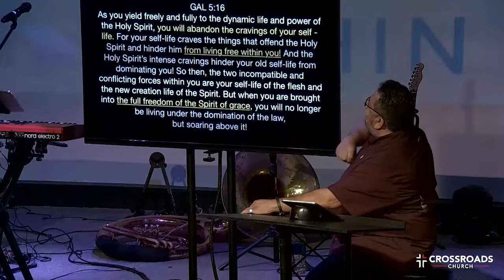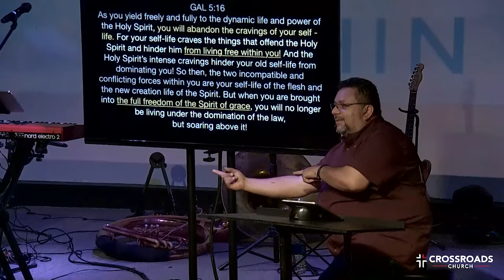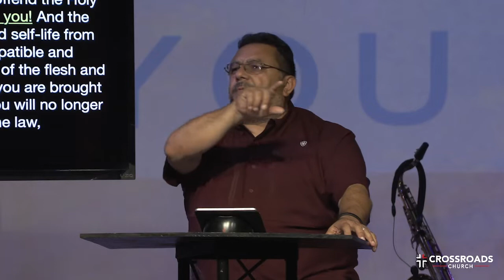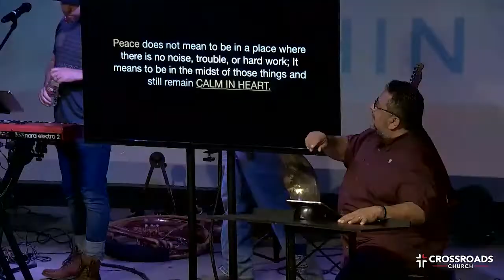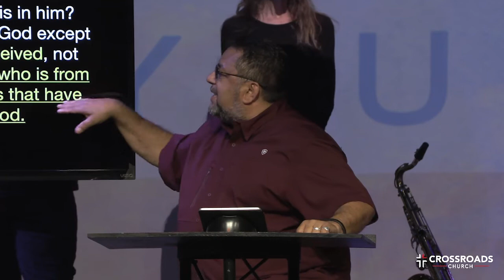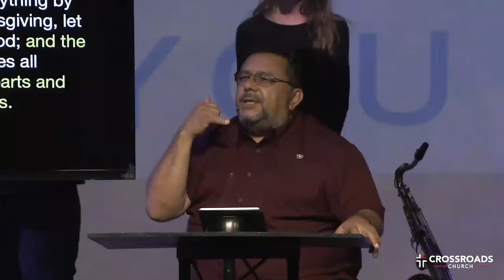The Gift Within You - Part 5 - Pastor Marcus Avalos